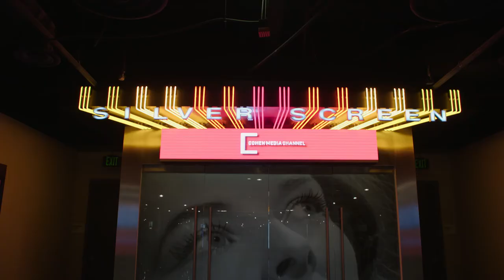Chinese Puzzle | "Mark Olsen Intro" | Official Clip | Cohen Media Channel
CHINESE PUZZLE is available on Cohen Media Channel, exclusively on Prime Video